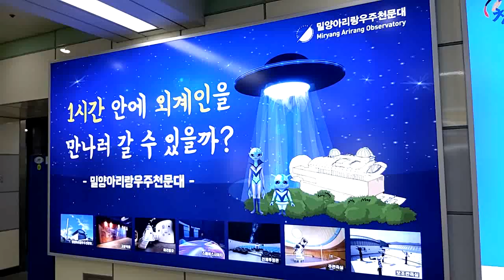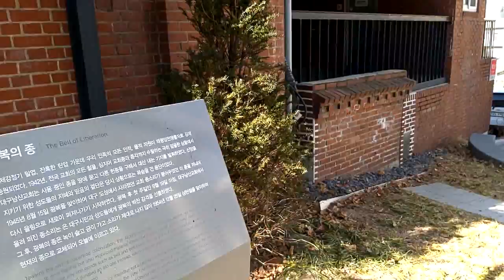3차 맞고 2023 찍으러 이곳에! 무신론도 일종의 종교다! 세상 모든 기성 종교 문제! 신천지나 통일교등 신흥종교는 제외됨!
2023:유대교+이슬람+천주교+힌두교+불교+개신교+걍쌩無神論(韓國한정!韓國의하나님!世界는韓國을注目!)
- 천년왕국 시작장소 : 한반도
- 무신론? 허용 안 돼!
- 단, 신천지나 통일교 등 신흥 싸이비 종교는 배제 제외됨 : 기성 종교 문제
- 2023년까지 살아서 적중 여부를 직접 목도하라! 신의 재림이 불발할시 2024 : 카라잇 유다교 (12지파) / 참 프로테스탄트 (혹 Dan + 페미) / (종교적이든 아니든) 무신론